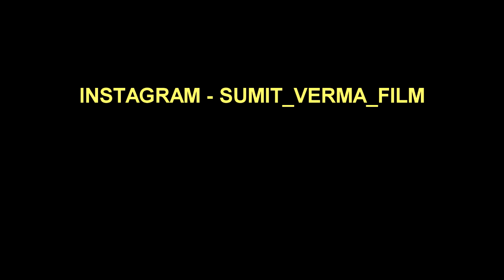Avengers End Game Full Review With No Spoiler | Sumit Verma Film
Hey Guys watch this video Avengers End Game Full Review With No Spoiler.